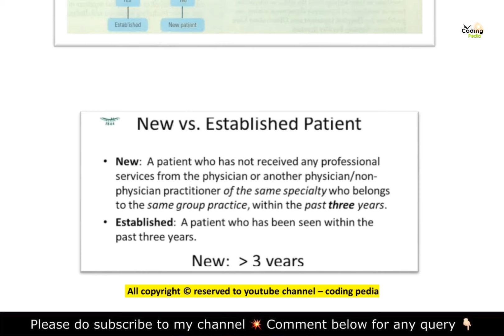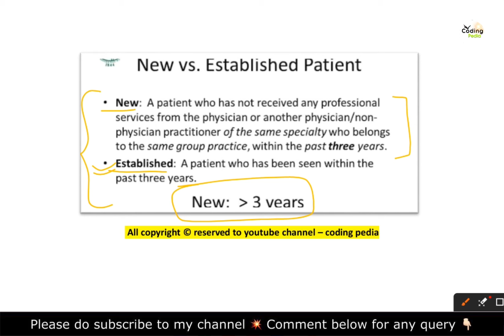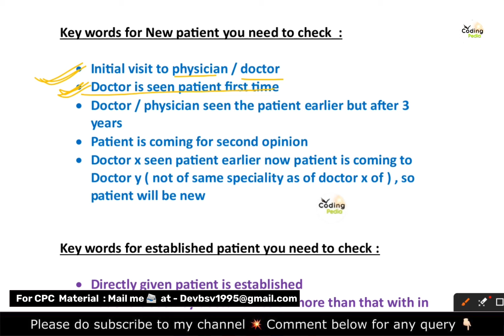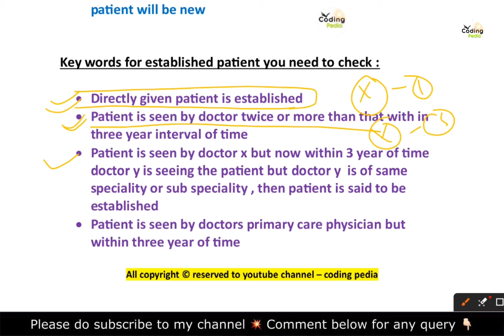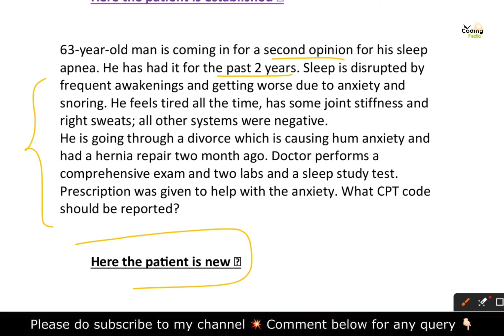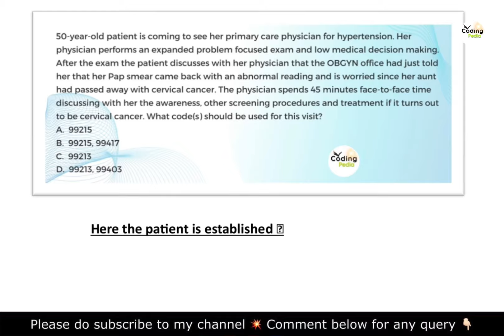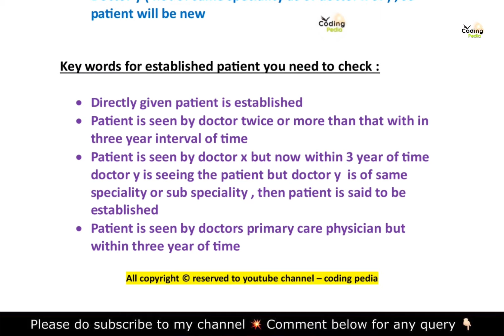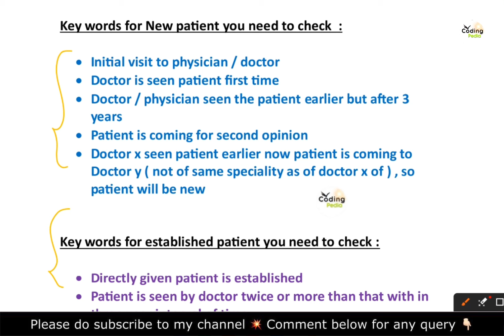E&M chapter ll New patient vs established patient ll Learn with examples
Good morning to all , welcoming you all to my youtube channel Coding pedia  ..

In today’s video we are going to study one of the important topic ( new vs established patient ) of CPC exam so I am requesting to you watch the whole video to understand the concept …📖🧑‍🔬

You can also share my video to you friends also so they can also take the benefit from this video ..🚀

Keep do your valuable support guyss 😊